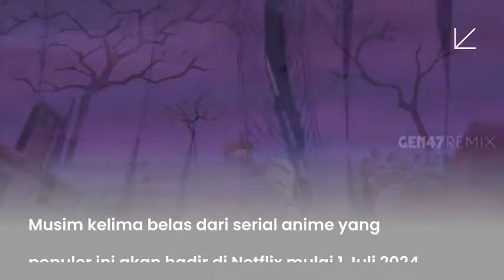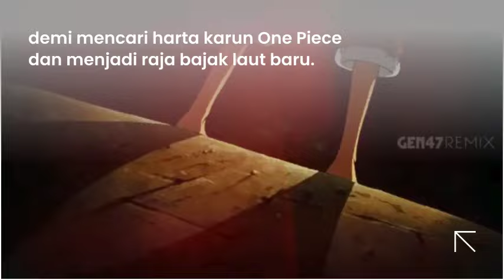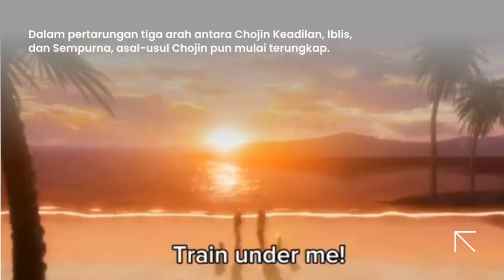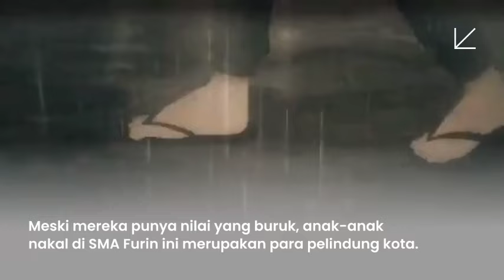Ada 8 Anime Baru Tayang Juli 2024 di Netflix, Cek Jadwal Tayangnya di Sini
Bulan Juli 2024 di Netflix hadir dengan kehadiran delapan anime baru yang menarik untuk ditonton! Dari cerita-cerita epik hingga petualangan yang menggetarkan, jadwal tayang mereka bisa ditemukan di sini. Jangan lewatkan kesempatan untuk mengeksplorasi dunia baru dan karakter yang memikat dalam serangkaian kisah yang akan menghibur dan menginspirasi!

( channel name : Studio Ponoc / スタジオポノック )

( channel name : Trailers in English )

★ COPYRIGHT / LICENSING ★